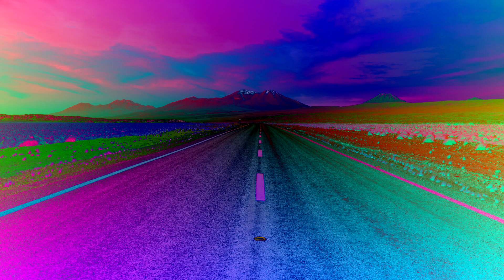Nintendo Logo 2023 [Road Version] Effects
Credit to Nintendo for the video